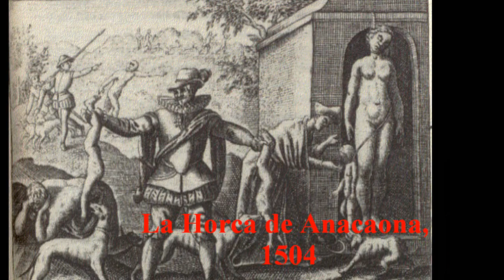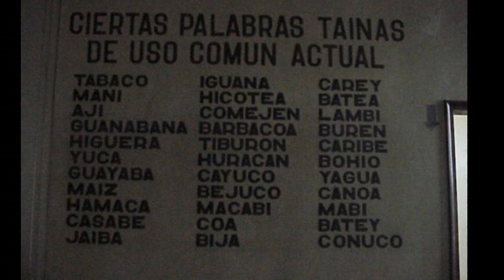Enriquillo, El Azote Espanol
Enriquillo was a Taíno Cacique who rebelled against the Spaniards from 1519 to 1533. His father was killed while attending peace talks with the Spanish, along with eighty other regional chieftains under the direction of his aunt Anacaona in Jaragua. During the talks, Spanish soldiers set the meeting house on fire and proceeded to kill anyone who fled the flames. Enriquillo was then raised in a monastery in Santo Domingo. One of his mentors was Bartolomé de Las Casas. Later own in life, he was put into the encomienda, a form of slavery where his wife was rape by the spaniard, he took his case to the Spanish court but was never listen to, he proceeded to rebel for 14 year in the mountain of Bahoruco, where he declared war to the spaniard. Carlo V then signed a peace treaty with the remaining Taino, Enriquillo decided to settled in what present time is the province of Monte Plata in the Dominican Republic, Carlo V after Enriquillo dead built a temple that today can be seen off the Old highway while traveling north to Samana.